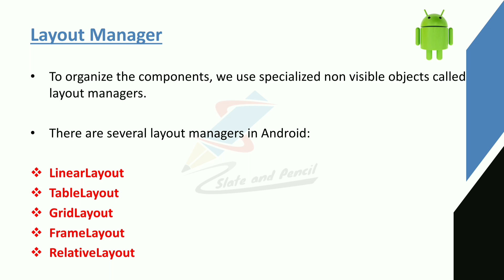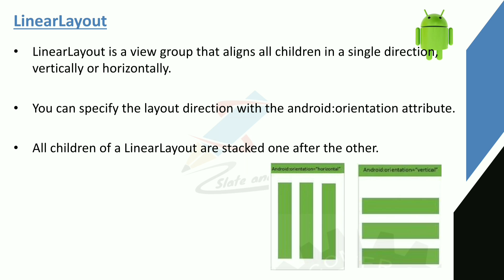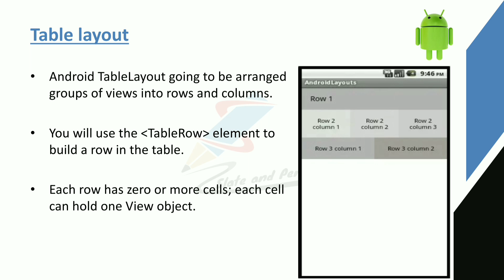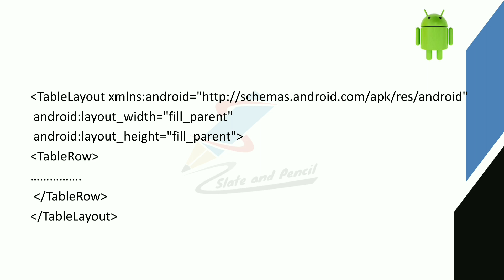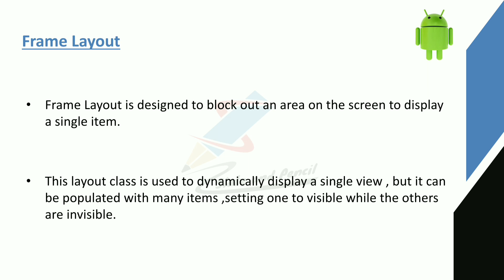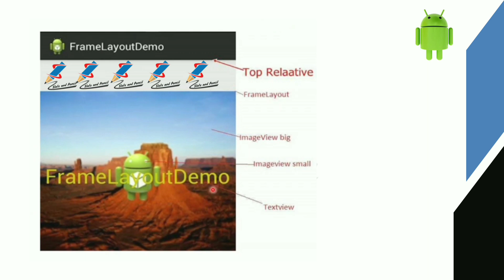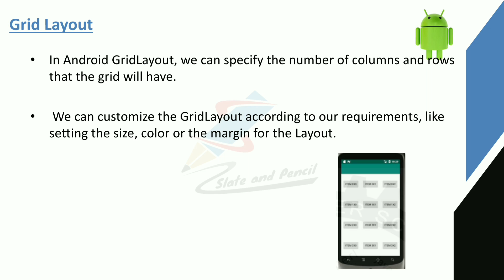Layout manager|Linear layout|Table layout |Grid layout|Frame layout|Relative layout|AndroidMalayalam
cycle.
References:
1. Satya Komatineni & Dave MacLean,Pro Android 4, Apress.
2. Retomeier, Professional Android 4 Application Development, Wrox.
3. Zigurd Mednieks, Laird Dornin, G. Blake Meike, and Masumi Nakamura, Programming
Android, O'Reilly